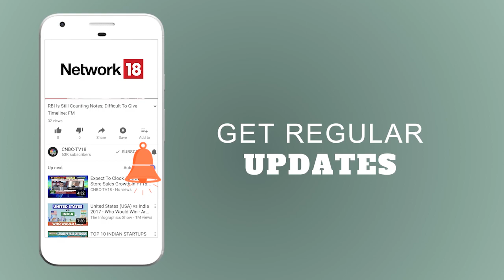Hasmukh Adhia on the Govt's Priorities Regarding the GST | CNBC TV18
1 year on, has India's biggest tax reform achieved what it promised to deliver? Top policy makers & industry leaders review the journey & assess the opportunities & challenges that lie ahead at the CNBC-TV18 & PwC India conclave 'GST Decoded 1 Year On'